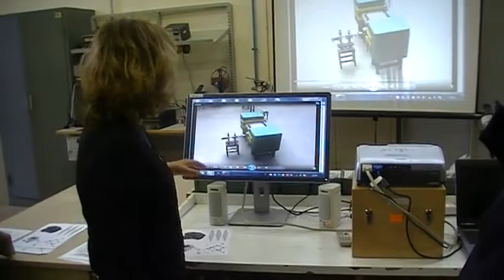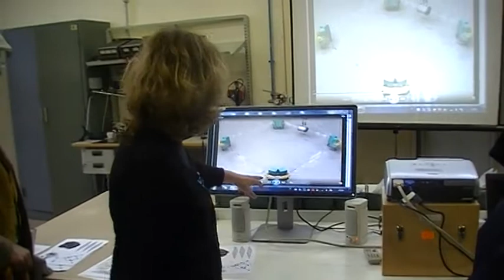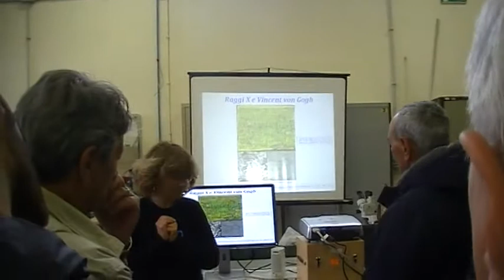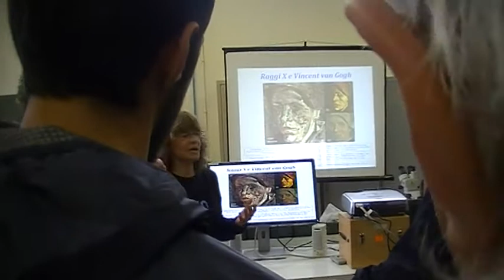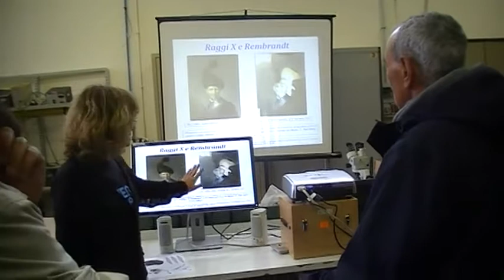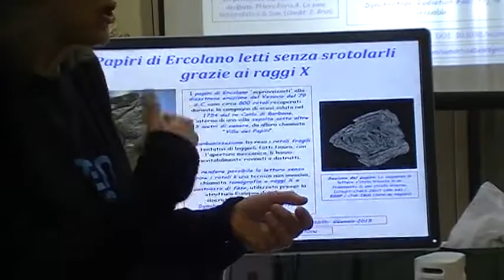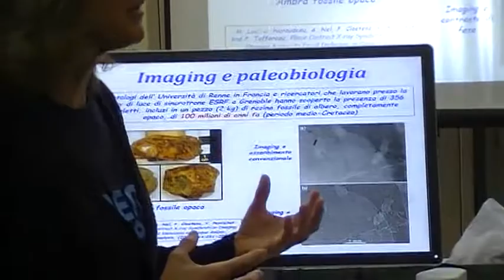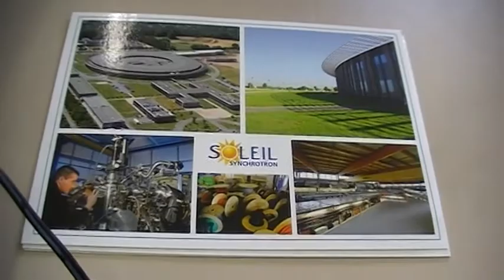DAFNE all'INFN Open Labs il 14 maggio 2016.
All'INFN di Tor Vergata il 14 maggio 2016 si è aperto l'Open Labs. Eravamo un bel gruppo di amici tutti accomunati dalla passione per la Fisica Atomica, a cominciare dal capo banda: Theo Hermsen, noto Fisico-Matematico, attualmente impegnato in vari progetti.Che visitavamo il DAfNE acceleratore di particelle...